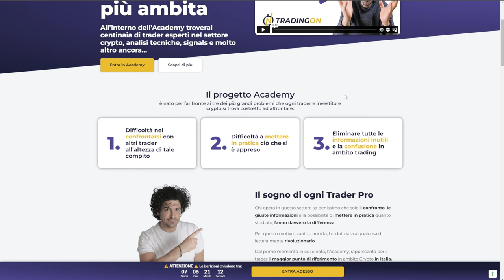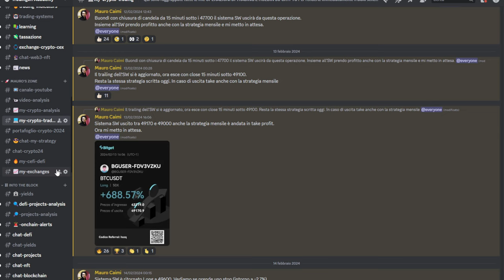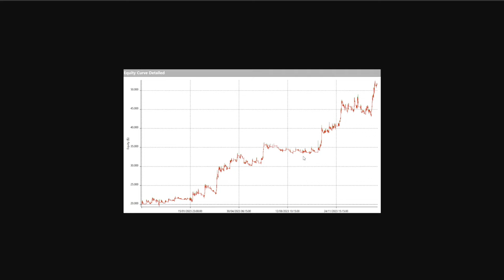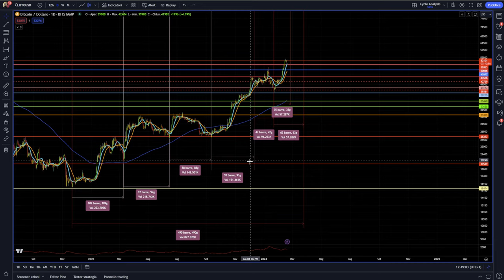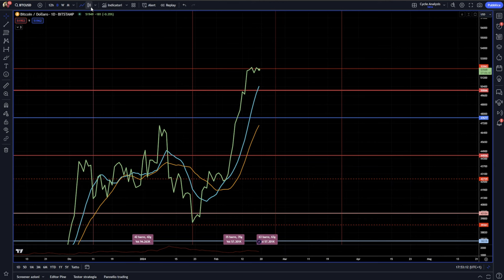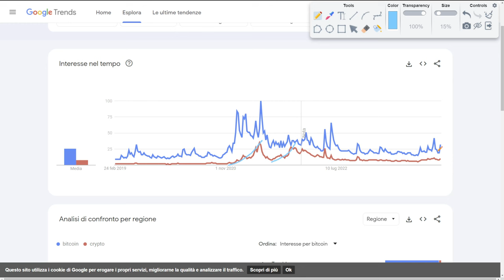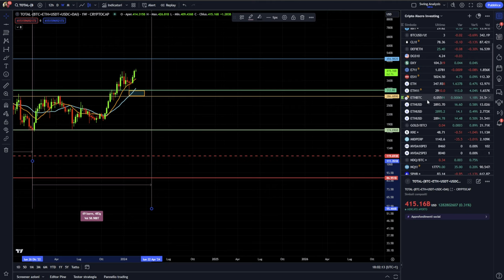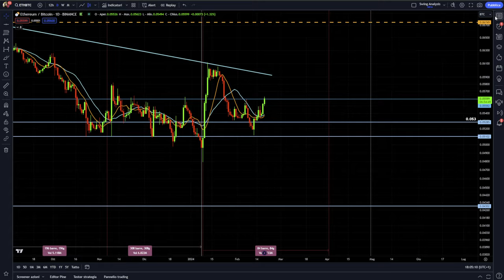ALTSEASON 3 GRAFICI IMPERDIBILI | BITCOIN TUTTA LA FASE CICLICA ATTUALE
Alla ricerca dell'altseason, tre grafici che non puoi perdere.
Ciao, sono Mauro Caimi, trader e analista quantitativo. Ci sono tre grafici importanti che non puoi perdere e che indicano che il meglio deve ancora venire per questo mercato. Siamo in una fase che, nei prossimi mesi, potrebbe lasciare spazio a veri sogni di gloria. Ma attenzione ai cigni neri nel breve periodo, perché nel breve termine Bitcoin, Ethereum e le altre criptovalute dovranno affrontare questo scoglio.
Stay Crypto

IMPERDIBILE ACADEMY APERTA PER SOLI 7 GIORNI
SCOPRI L'OFFERTA

00:00 Intro
01:00 IMPERDIBILE: l'Academy RIAPRE per soli 7 giorni!
02:30 Tutto quello che facciamo in Academy
06:00 Quanto hanno guadagnato i miei sistemi di trading
09:30 Bitcoin deve affrontare questo scoglio nell'analisi ciclica
13:30 Analisi ciclica mensile su Bitcoin
16:00 Analisi Tecnica su Bitcoin
17:00 1° grafico IMPERDIBILE per l'altseason
20:00 2° grafico IMPERDIBILE per l'altseason
24:30 3° grafico IMPERDIBILE per l'altseason

LA MIA ATTREZZATURA VIDEO: